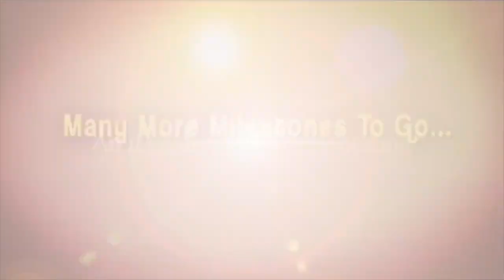పేదల పాలిట దేవుడి వరం మా జగనన్న పాలన..! | Public Comments on Jagan | iD Kurnool